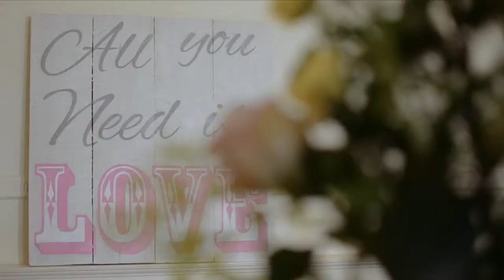Karl Joseph Wedding Films 2014 Showreel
Karl Joseph Wedding Films is based in Essex and owned and run by Karl Joseph O'Sullivan. With a background in design, and a passion for video, Karl uses his creative skills to produce beautiful contemporary wedding films that tell the story of your special day. Filmed in High-Definition, covering Essex, London, the South East, and further a field on request. We only film a limited number of weddings each year, so book now to avoid disappointment!